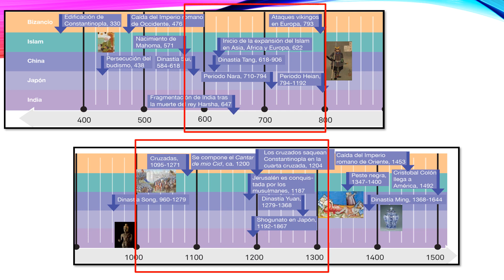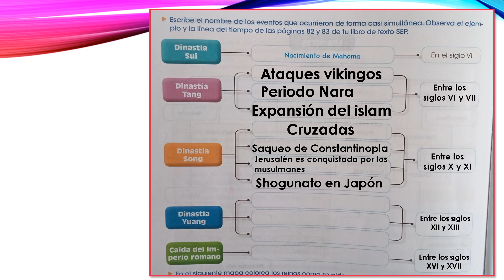UBICO CULTURAS DE EUROPA Y ORIENTE